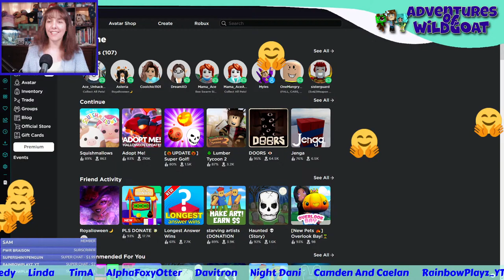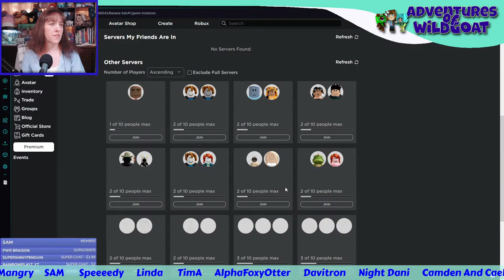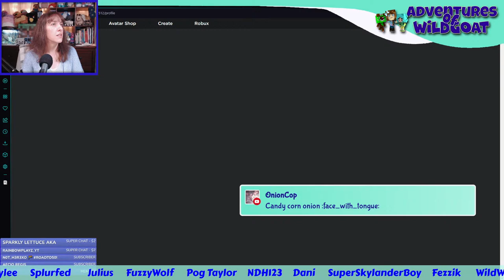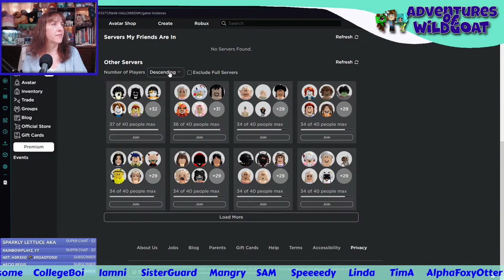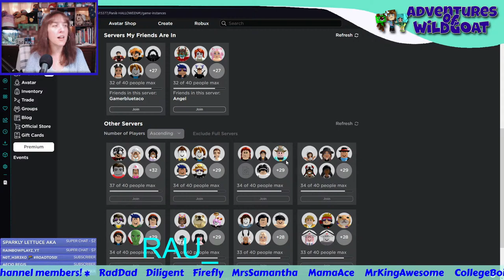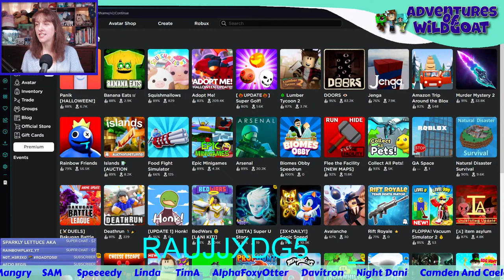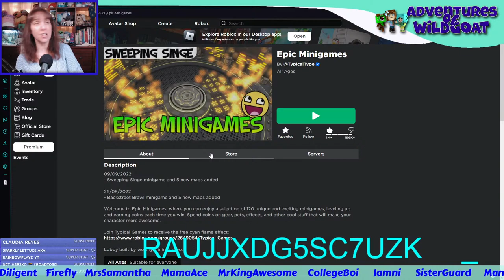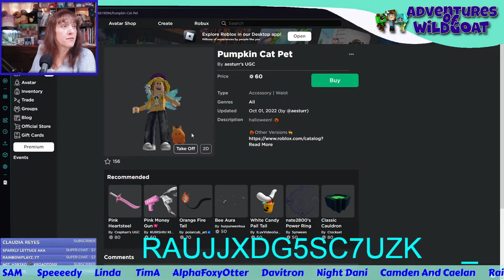[Giveaway] Roblox LIVE Stream!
Thanks to everyone who joined the live stream! Congrats to the winner!

One $10 Robux Giftcard Giveaway towards the end of the live stream.
I will be sharing parts of the code throughout the live stream.

!hi
!love
!help
!fna
!merch
!time
!uptime
!phone
!welcome
!goat - cost tincans
!tankee